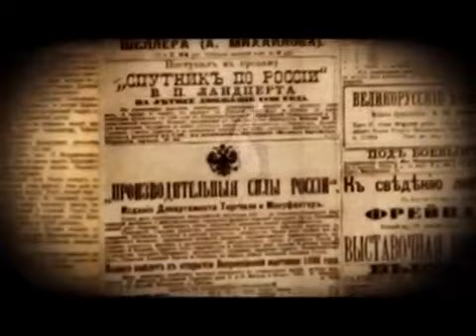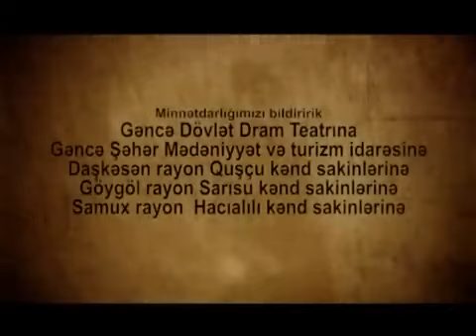Dəli Alı - Sənədli Film